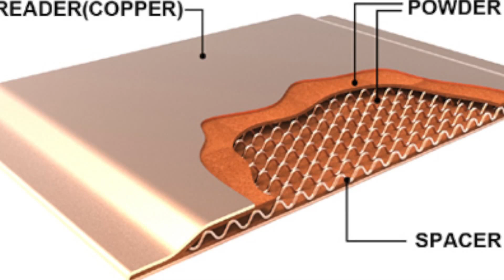HEATPIPE & VAPOR CHAMBER | Cosa sono e come funzionano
Come funzionano le heatpipes e le vapor chamber, vediamo perché riescono a rendere i dissipatori molto più efficienti.

DISSIPATORE ECONOMICO CONSIGLIATO